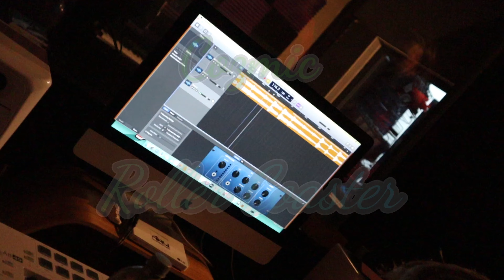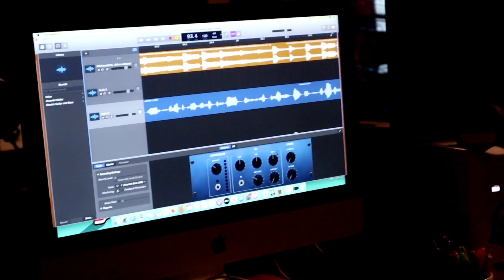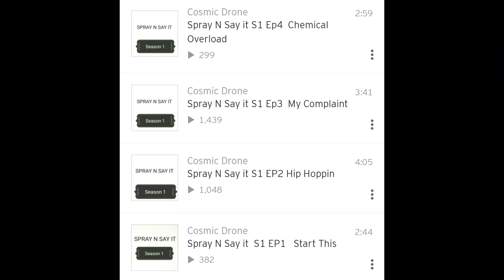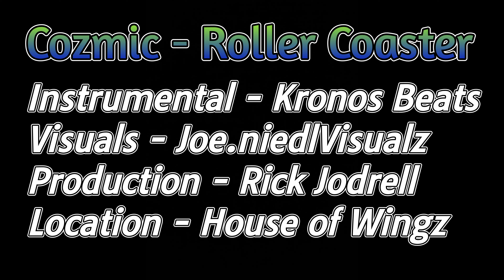Cozmic - Roller Coaster (Music Video)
Instrumental by Kronos beats
Visuals by Joe.niedlVisualz
Produced by Rick Jodrell